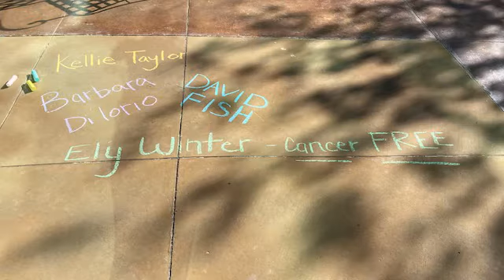Terri Bennett | Participant Stories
Terri Bennett, will be cycling in the 2020 Virtual Huntsman SportsFest.